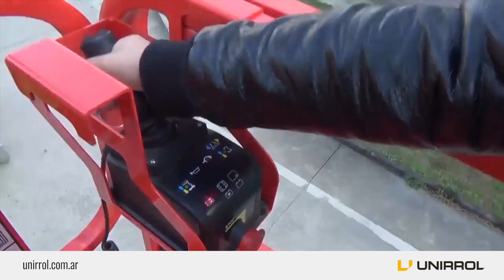UNIRROL Plataformas Móviles AWPS y SC